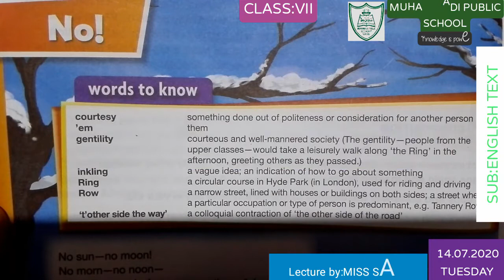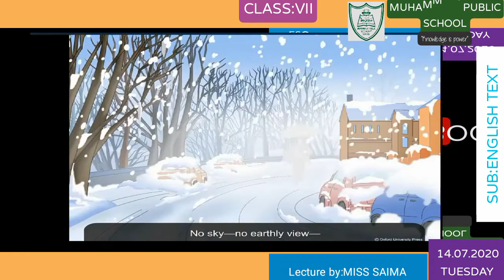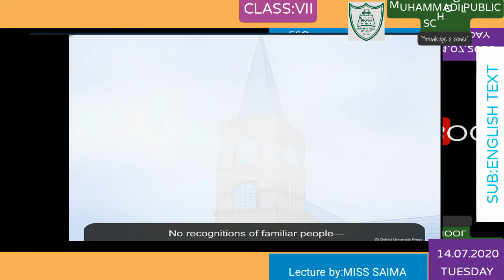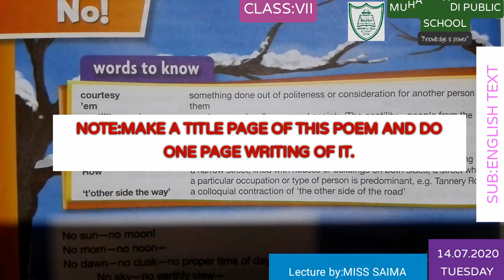ENGLISH TEXT | CLASS:VII | Lecture:3 | POEM:NO (Urdu translation)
This video is on the poem:No with Urdu translation.
Video credit:Oxford university press.